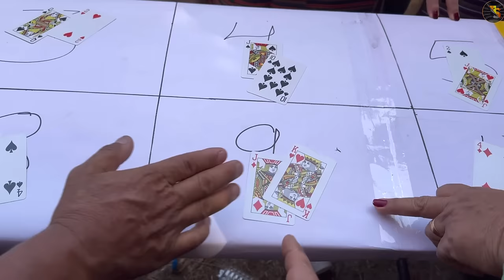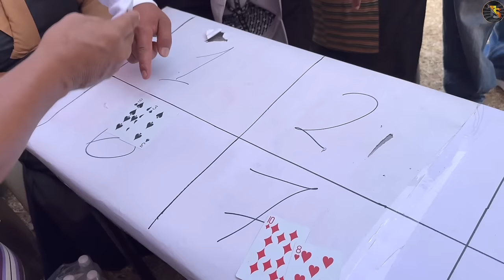Losar Tsepa 3 Gorshey at Norbu Rih Part 2